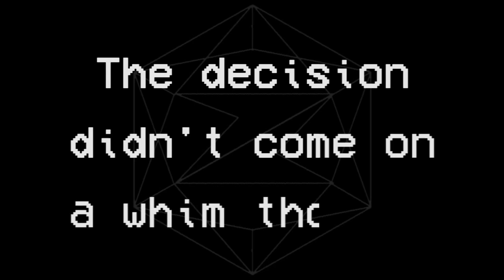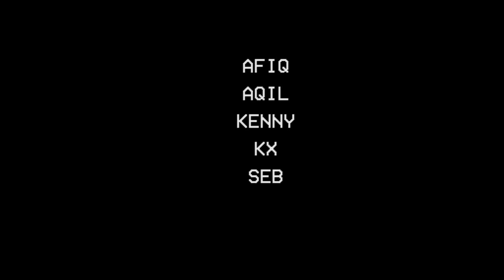We Are Dormant | The Sequence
The full video that we premiered during our soft launch event which was held on the 9th of December 2017.

Watch the video to get a taste of who we are, what we're about and who we've got on our team.

The Team:
NurAfiq Azmi
Aqil
Kenny Kamil
Ngiam Kang Xiang (KX)
Sebastian Ellis Geiger

Filmed and Edited:
Irwan Idris (Wan)
Alex Soikkeli
John Vincent

Additional Filming:
Josh Wiebe